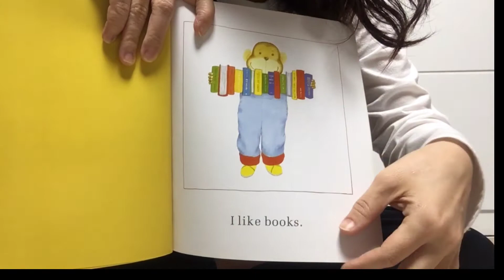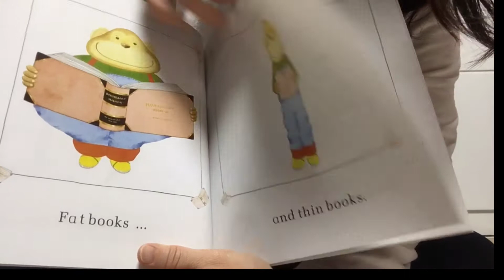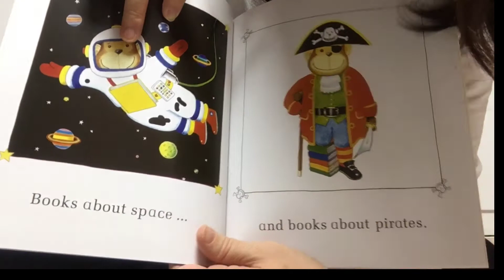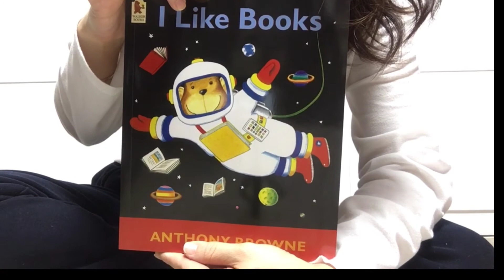like Books by Anthony Browne 앤서니브라운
앤서니브라운 I like books
책 종류에 대해 배워보고 기초적인 단어 연습하기